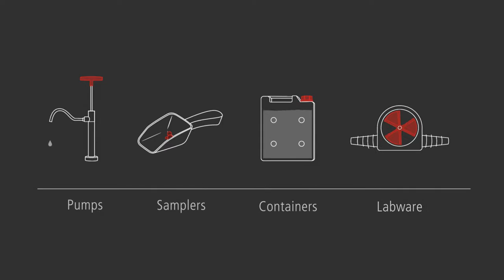Disposable spatula for foodstuff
The shade of blue that is used does not occur in a natural form in foodstuffs. Because of this, blue products or parts of them can be quickly found and easily identified in a visual check if they are ever mixed into production.

The detectable spatulas are not only coloured blue but also have a special additive in the material that makes them visible to metal detectors or X rays. These products can therefore be rejected with standard systems for checking for foreign objects, even though they are made of plastic.